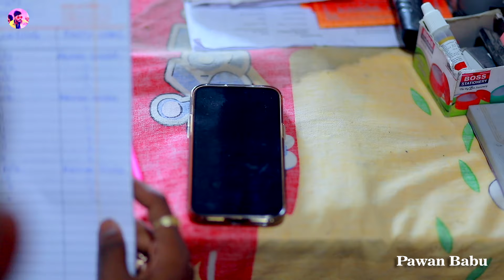राखी | Rakshabandhan Video | भाई बहन का प्यार | Pawan Babu Appi Prathi Rakshabandhan Video Song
Song - Rakhi ( भाई बहन का प्यार )
Singer - Pawan Babu, Bachchu Bihari & Appi Prathi
Lyrics - Bachchu Bihari
Feat. :- Pawan Babu, Sunil Sahid, Priya Singh, Nitya Singh, Mantu Kumar
Camera :- Ranjan Yadav
Digital Head :- Anshu Pant
Manage By - Santosh Kumar
Facebook Page - Singer Pawan babu
Happy Rakshabandhan 💖
रक्षाबंधन
रक्षाबंधन 2023
नेह का बंधन रक्षाबंधन
भाई बहन का रक्षाबंधन
पवन बाबु रक्षाबंधन
रक्षाबंधन  की ढेर सारी शुभकामनायें 🙏